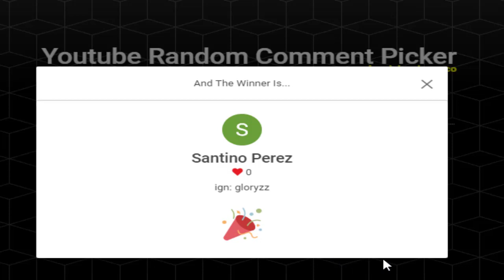Road to 10B from Scratch Ep.6! [Zaros Rsps]